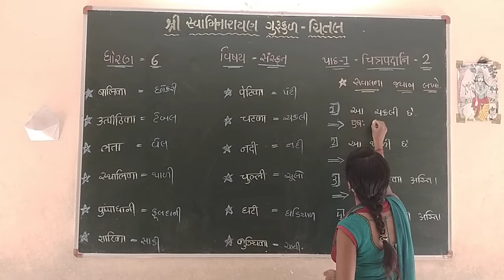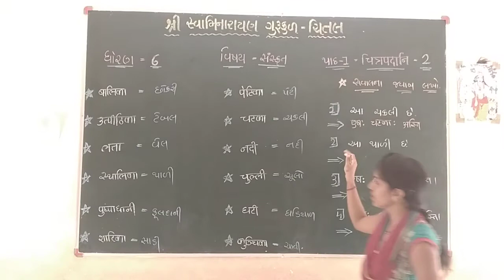STD 6, SANSKRIT, CHEP 1, CHITRPADANI, PART 2